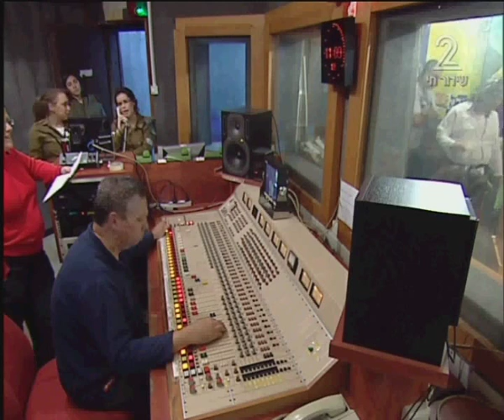רוני דלומי-תן [קולה של אמא]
רוני דלומי מבצעת את הלהיט שלה תן בתוכנית "קולה של אמא"
על הגיטרה :  נתן גושן